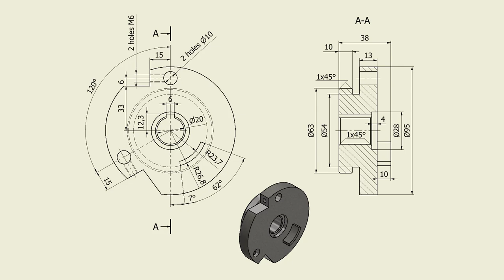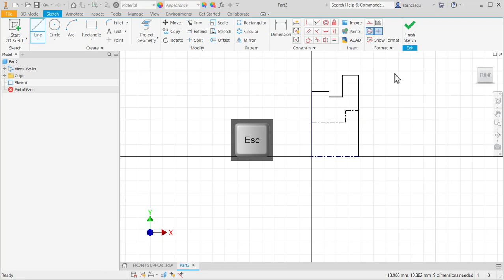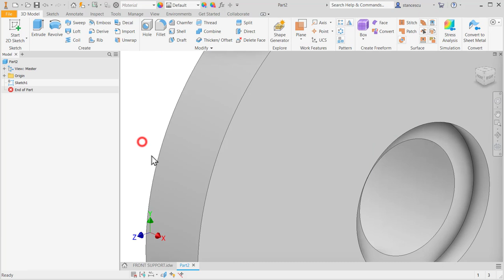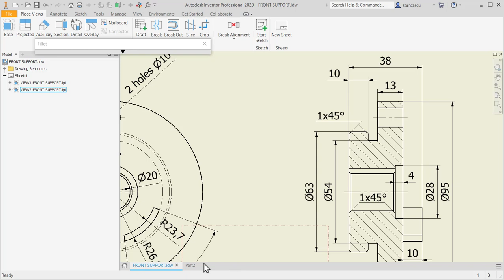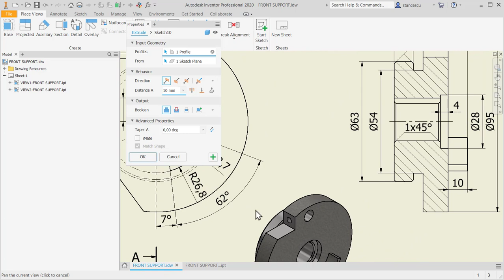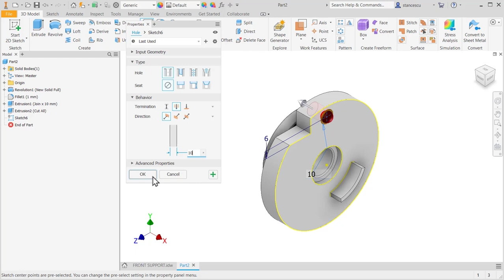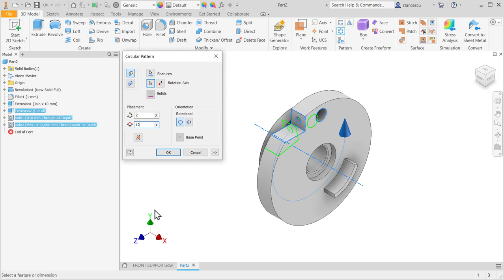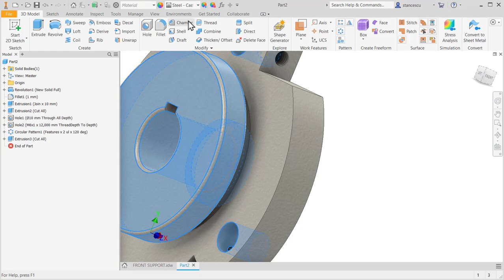Tutorial Inventor - 072 FRONT SUPPORT (Part-032)